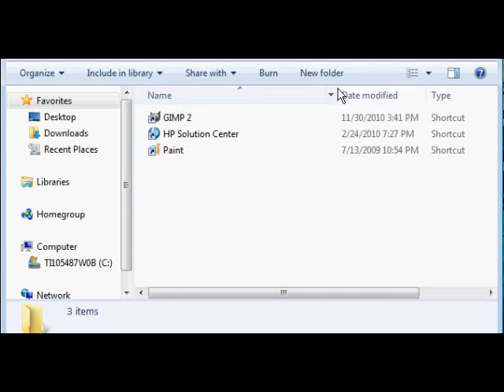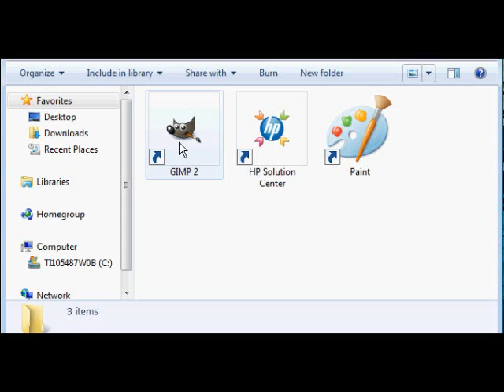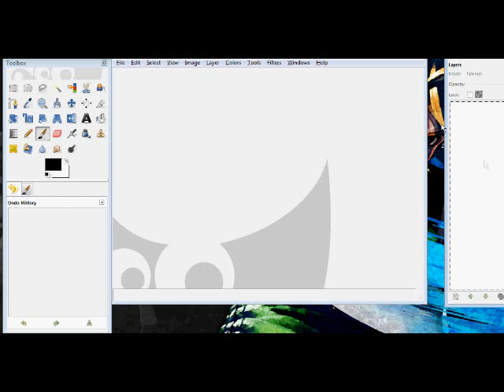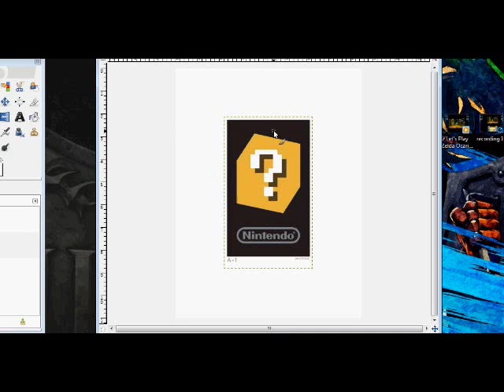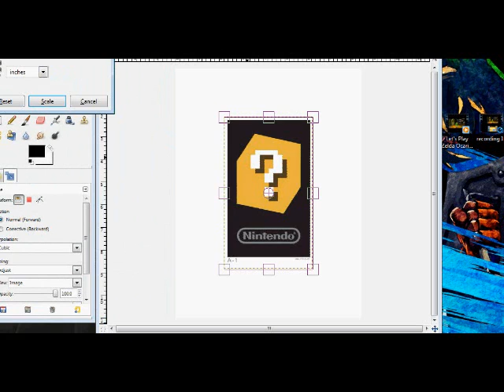Tutorial: How to Make Your Own Large Nintendo 3DS AR Cards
This is a tutorial video on how to make you own 3ds ar cards. they are made on 8 1/2 " by 11" paper.  the program i use to make them is called gimp, you can get the program gimp here.

If you would like to get the ar cards you can get them here.

If you want an example of the ar cards i made, go here.